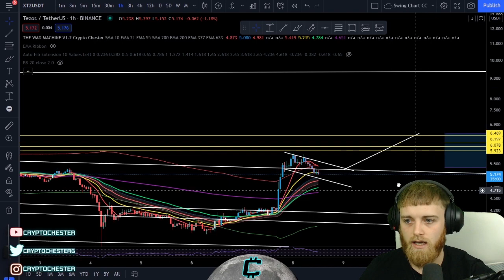Tezos (XTZ) - Technical Analysis & Price Prediction - December 2021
🔴I LIVE STREAM EVERYDAY MON-FRI!🔴

► Private Telegram group 5+ trades per day
► TradingView Indicator Access
► 25 trades per week.

Everything that’s said in our videos is strictly personal opinions, nothing said should be taken literally or as financial advice. In these videos we like to educate our viewers as well as give them trading ideas for them to think about. Nothing we say should be taken as financial advice or financial guidance.